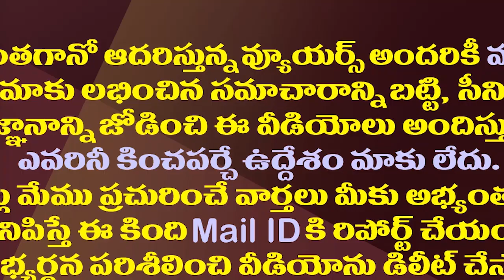బందరు జనసేన సభలో జరిగేది ముందే చెప్పేసిన పేర్ని|Perni Nani Satires On Janasena Machilipatnam Meeting